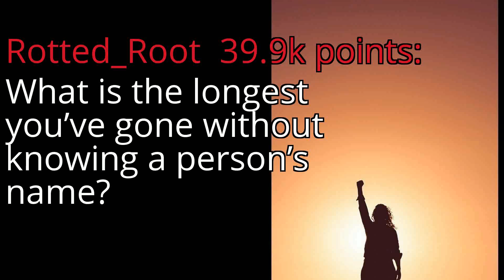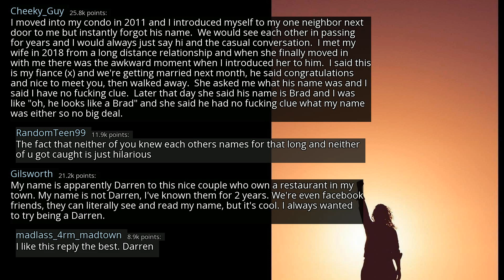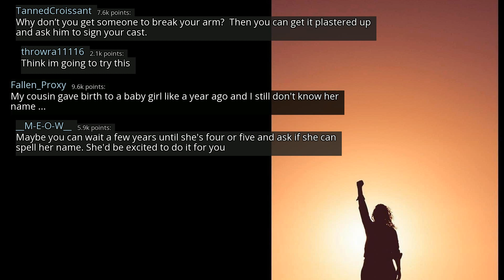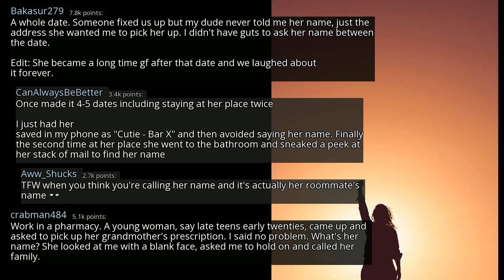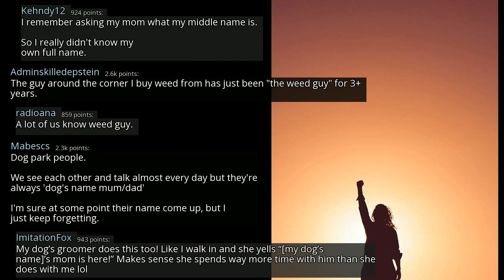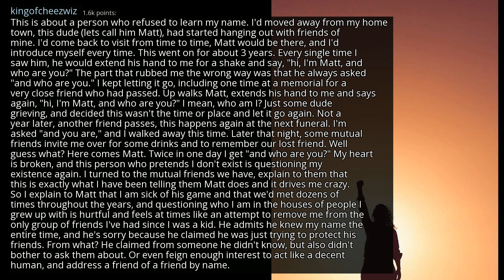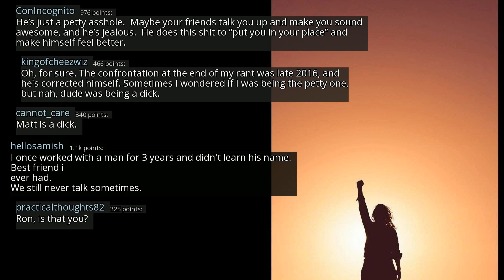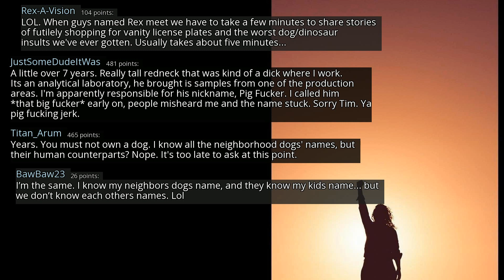What is the longest you’ve gone without knowing a person’s name? - r/AskReddit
r/AskReddit
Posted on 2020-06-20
0:00-2:58 [No Copyright Music] Chill Soul Rap Instrumental LoFi Hip-Hop Beat (Copyright free) Music By Nkato
2:58-7:28 [No Copyright Music] Signal - Chill Hip-Hop Beat FREE (Copyright Free) Music By Lakey Inspired
7:28-10:26 [No Copyright Music] Free Hip-Hop Instrumental Rap Beat (Copyright Free) Music - Cops Coming Close
10:26-14:43 [No Copyright Music] Wonder - Chill LoFi Hip-Hop Beat FREE (Copyright free) Music By LAKEY INSPIRED
14:43- [No Copyright Music] Good Day - Chill Relaxing Lofi HipHop (Copyright Free) Low Frequency Music